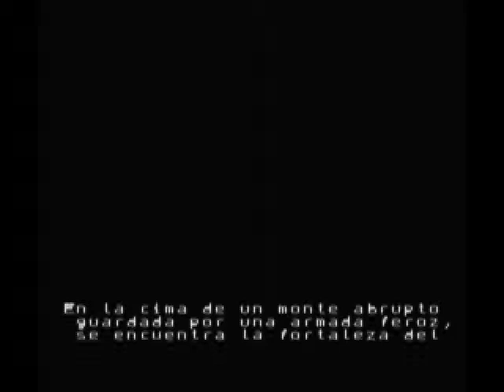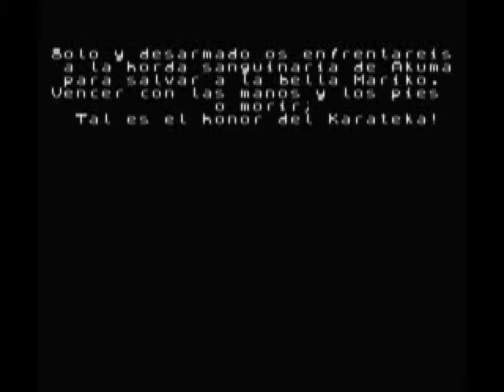Karateka (Broderbund/Dro Soft/Gamart 1990) - MSX